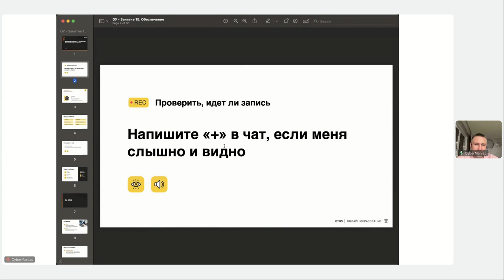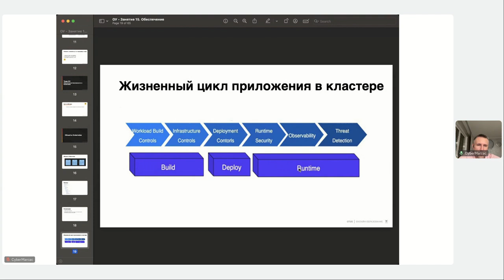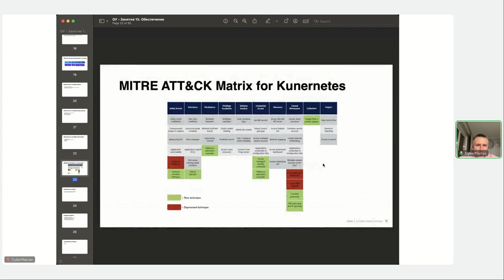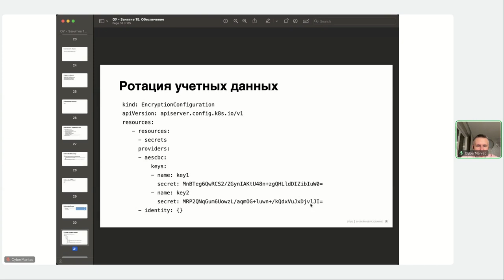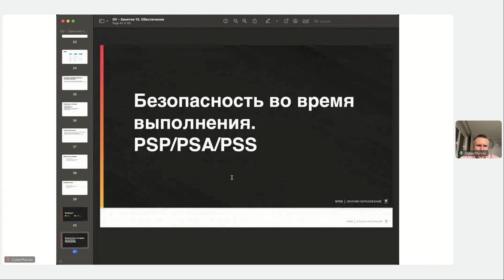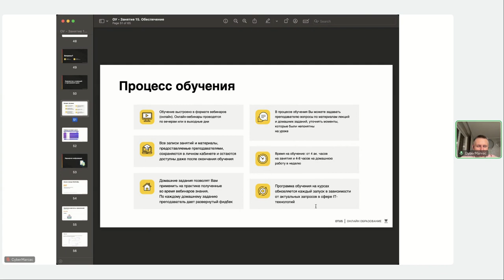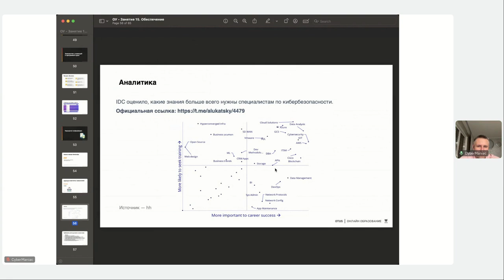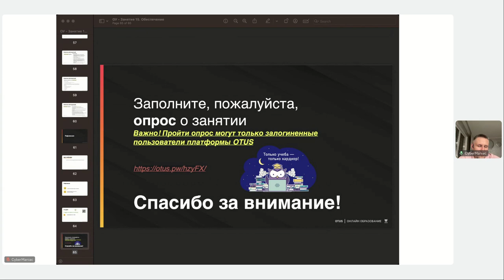Обеспечение безопасности в Kubernetes // Демо-занятие курса «Внедрение и работа в DevSecOps»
Приглашаем вас на вебинар, посвященный обеспечению безопасности в Kubernetes. В ходе этого вебинара мы рассмотрим особенности защиты Kubernetes инфраструктуры и приложений в различных вариантах использования, включая собственные кластеры и control plane в собственном дата-центре, а также управляемые облаком Kubernetes: AWS EKS, Azure AKS, GCP GKE.

На вебинаре мы сосредоточимся на следующих аспектах:
1. Основы безопасности в Kubernetes:
- Понятя о подписывании, шифровании и аутентификации в Kubernetes;
- Контроль доступа в Kubernetes и авторизация ролей и прав доступа;
- Мониторинг и аудит событий для обнаружения возможных угроз и нарушений.

2. Безопасность при собственном кластере и control plane в собственном дата-центре:
- Обзор лучших практик для обеспечения безопасности инфраструктуры Kubernetes в собственном дата-центре;
- Сетевая безопасность и сегментация с использованием сетевых политик и механизмов сетевого изоляции;
- Защита конфиденциальности данных и средства криптографической защиты данных.

3. Безопасность в управляемых облачных Kubernetes:
- Особенности и инструменты безопасности для AWS EKS, Azure AKS, GCP GKE;
- Контроль доступа и управление IAM ролями в облачных сервисах Kubernetes;
- Использование встроенных средств облачной безопасности и совместная ответственность.

Преподаватель: Руслан Сафин - старший инженер DevOps/DevSecOps с более чем 13-летним опытом проектирования и автоматизации комплексных развертываний в большой инфраструктуре